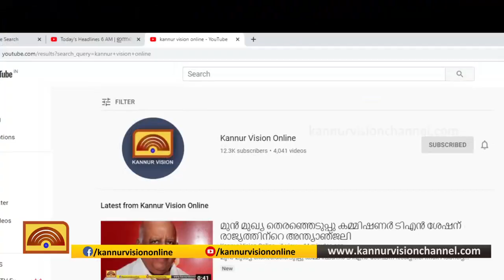പഴയങ്ങാടി സുല്‍ത്താന്‍ കനാല്‍ നവീകരണ പ്രവൃത്തി ഇഴഞ്ഞു നീങ്ങുന്നു